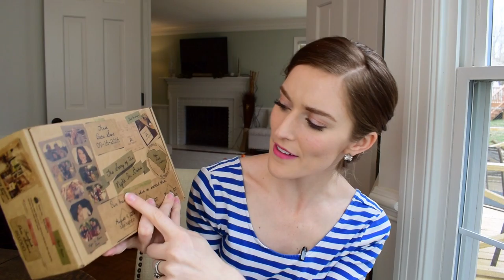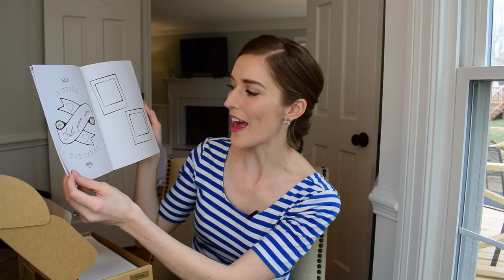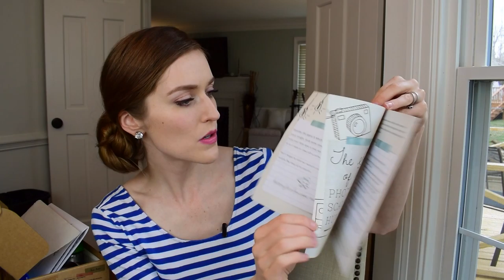It's Date Night! | Date Night In Unboxing | The Story of Us | Date Night In Ideas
Happy Valentine's Day, friends! In this video, I'm doing the February Date Night In Box unboxing. To find out how Ben and I liked this date, get connected with me on Instagram. I'll be giving a full review and posting some pictures of our date!

A little more about Date Night In Boxes...

Every month, DATE NIGHT IN sends you a date filled with fun, unique, and spontaneous date night items, ideas, and activities, all aimed to help you create a moment every month that will last forever! Each month has a new theme to add variety and spice to your life! Date Night In's highest priority is helping you to connect in a new and creative way. We know life gets crazy busy and finding time to invest in your relationship can slowly sink to the bottom of your "to-do" list. We make Date Night In simple, automatic, stress-free, kid-free, fun, worth it and most importantly memorable.